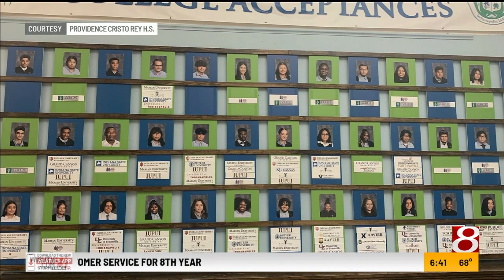Community Link: Providence Cristo Rey High School